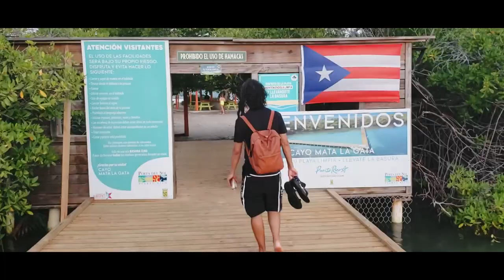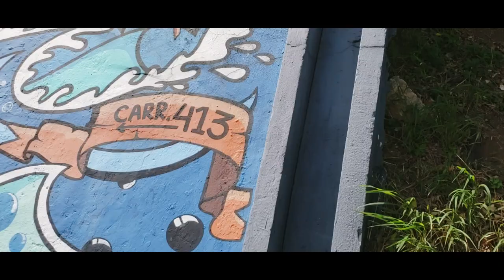The Smoky Nights - Paradise (Official Music Video)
Music video for "Paradise", performed by The Smoky Nights

Filmed by Anthony & Lily Nguyen while on honeymoon in Puerto Rico
Produced by Max Bernard

Follow The Smoky Nights!

Find "Paradise" and the whole Burning Bridges album
On iTunes, Spotify, Apple Music, Amazon, and more!

Shout out to the entire Del Toro family, to Rincon, and the whole island of PR for being such an amazing location!